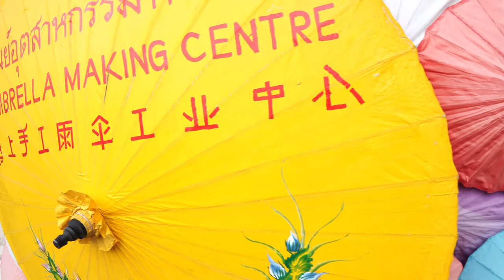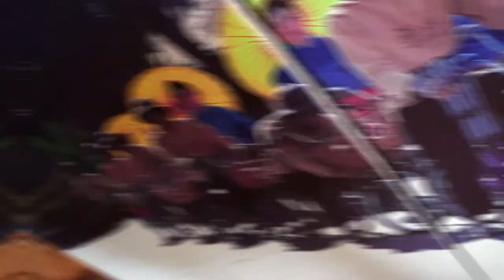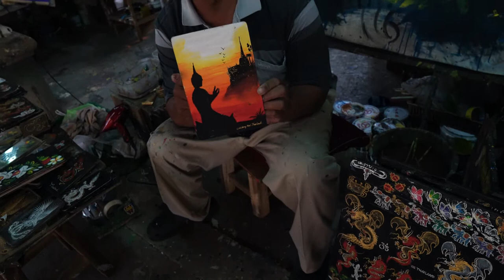SEE HOW THEY MAKE UMBRELLAS Bor Sang Umbrella Village, and factory , Chiang Mai , Thailand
Bor Sang Village is the where the bamboo umbrellas are made . Put together by hand and painted by hand by the local villagers. There is also a gift shop and coffee shop . The best part is to walk around the village visit the market across the street and have some local food ! Every January they have the umbrella festival , where the local ladies parade on bikes with the hand made umbrellas and many other festivities .
The factory is located at 18°45'51.89"N   99° 4'55.27"E